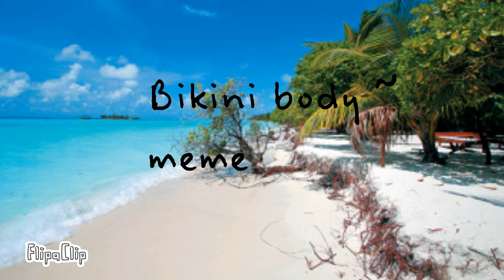Bikini body ~meme